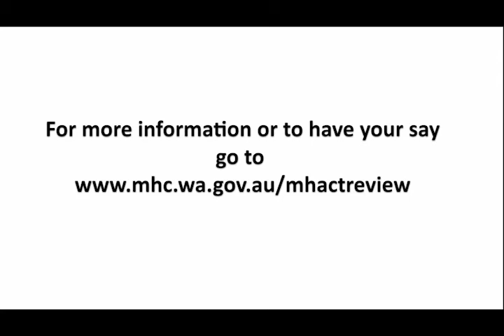Ronda Clarke discusses the Mental Health Act (2014) Statutory Review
The Mental Health Commission is reviewing the Act and want to hear from people who have received treatment under the Act; supported someone who received treatment under the Act; or work in the mental health sector.